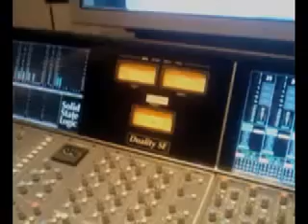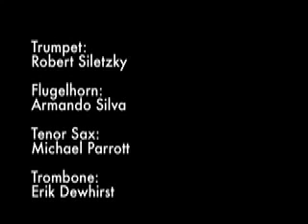Joe Liotine Lifetime Marine Band Music - Katy Perry Firework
A video uploaded by Joe Liotine as performed by The Marine Band of Katy Perry